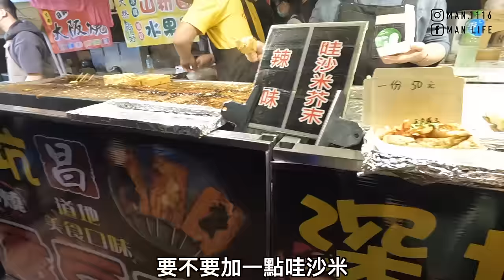【ManLife】高雄大樹佛光山燈會一日遊｜鳳凰展翅呈吉祥 素食一條街 Kaohsiung one day tour 《阿滿生活｜高雄》